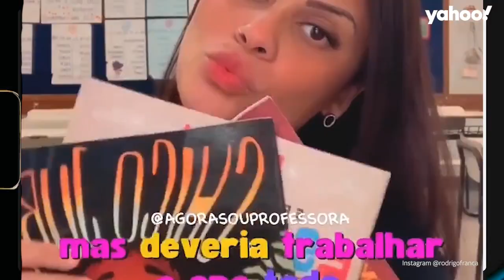Rodrigo França avalia futuro da cultura no país: "Tenho muita fé na Margareth Menezes"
Rodrigo França é diretor e produtor cultural e celebra a escolha de Margareth Menezes como Ministra da Cultura. Para ele, a cultura precisa de alguém com "olhar humanizado, respeitoso e democrático".

Ele também comenta a sua passagem pelo BBB19 e celebra o sucesso de dois projetos: Barba, Cabelo & Bigode (Netflix) e Humor Negro (Globoplay).